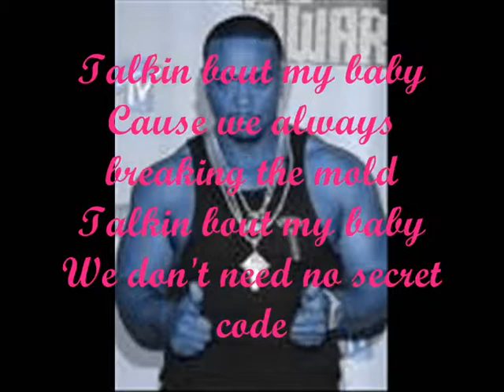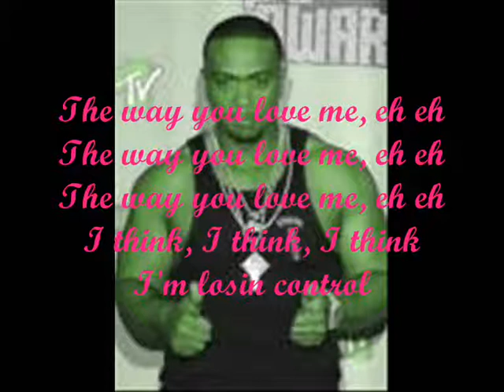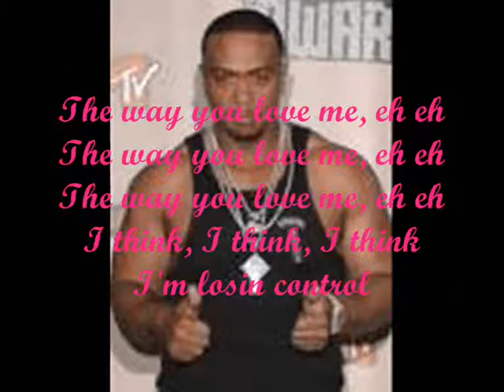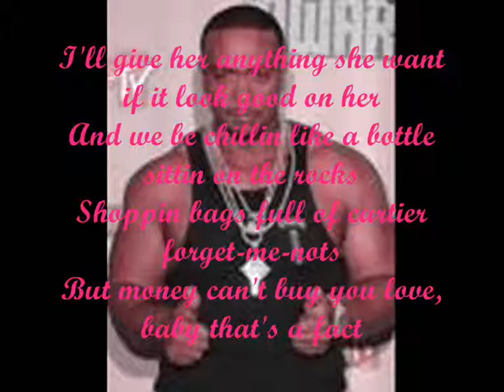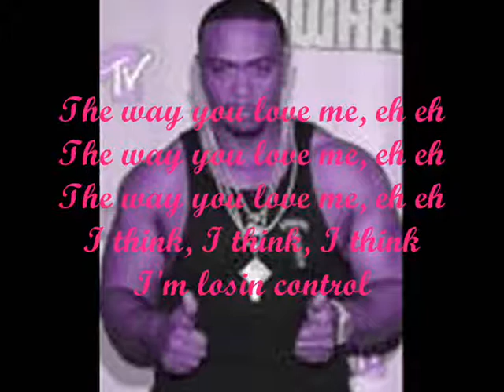03-Timbaland ft . Jojo- lose control lyrics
der dritte song vom album "shock value II"

weitere lyricsvideos folgen